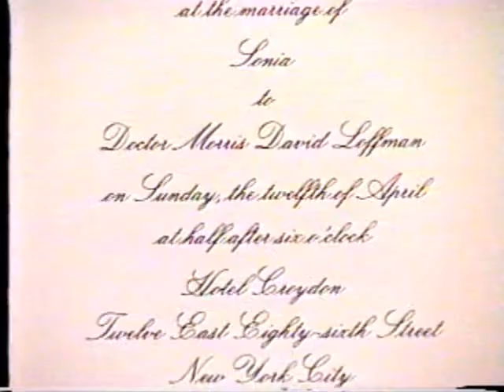Morris Loffman 70th Bday Tribute pt1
tribute video for our Dad